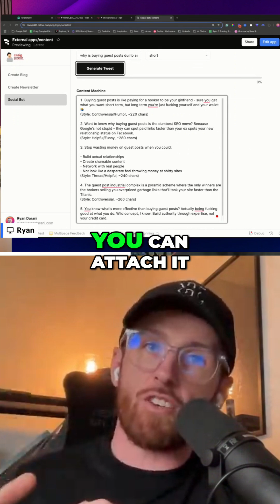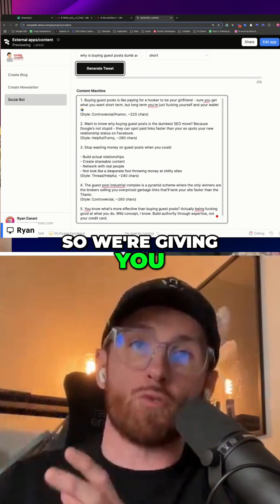Using an AI Agent to Automate your Twitter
Using an AI Agent so that you can automate your tweets, it can think for you and use your tone and style whilst pulling from a database of information on what you have said before.

♪ Marshmallow (Prod. by Lukrembo)